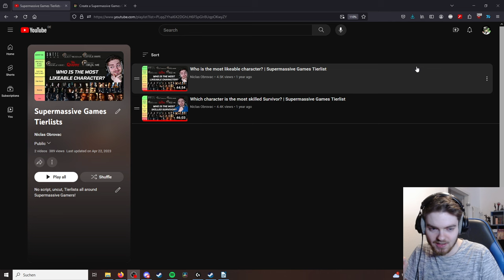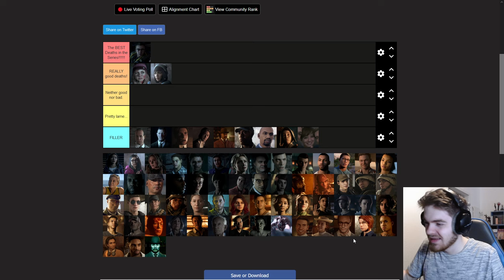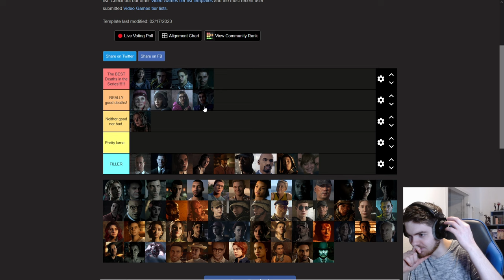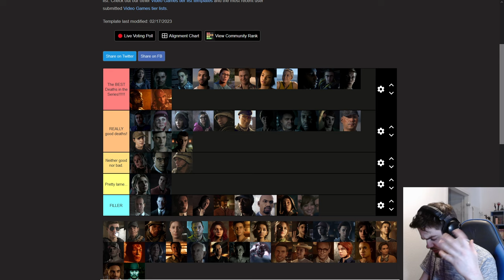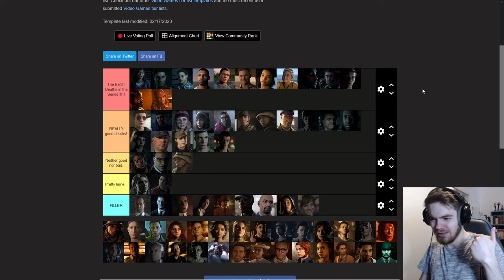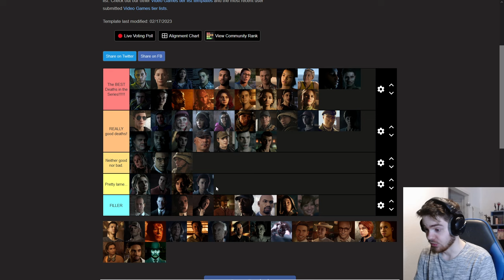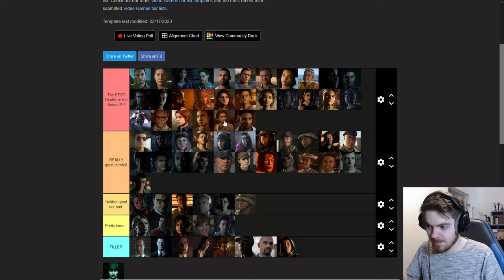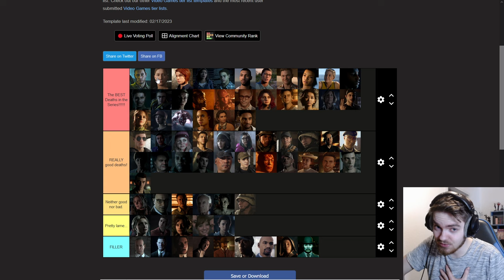Which character got the BEST Deaths? | Supermassive Games Tierlist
► 00:00 Intro
► 04:10 Until Dawn
► 14:32 Man of Medan
► 23:33 Little Hope
► 27:27 House of Ashes
► 41:43 The Quarry
► 57:04 The Devil In Me